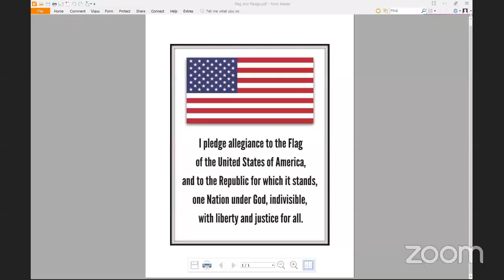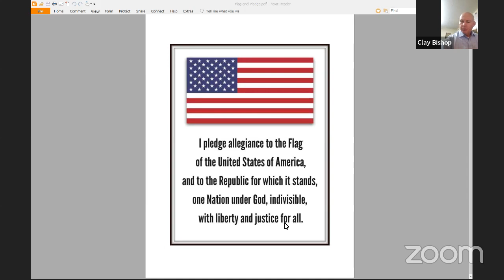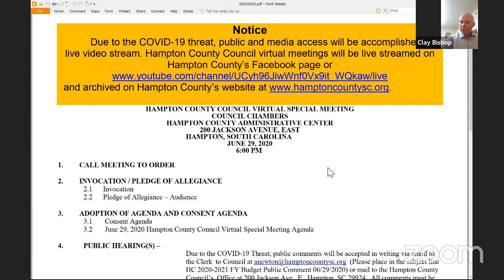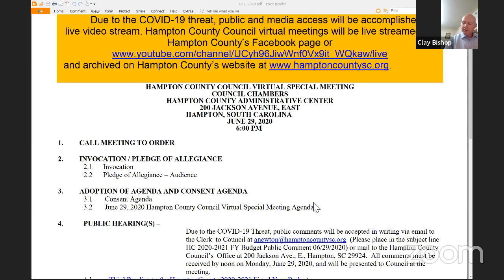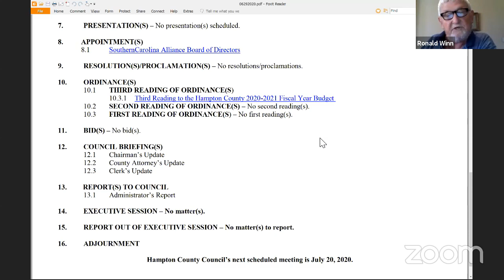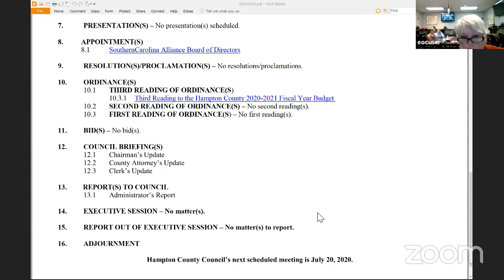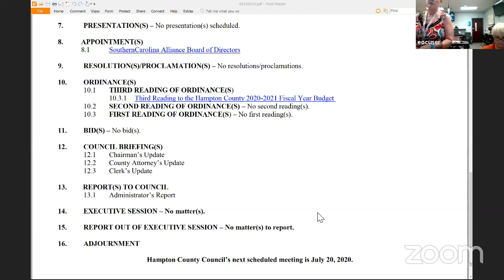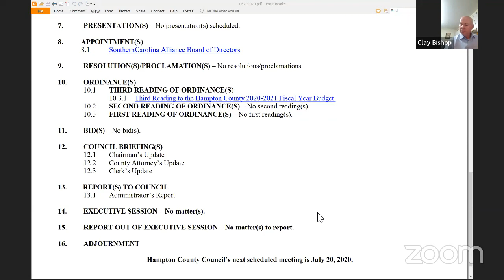20200629 County Council Meeting